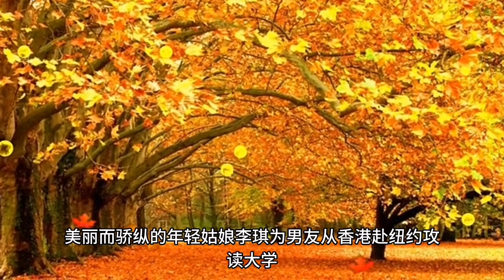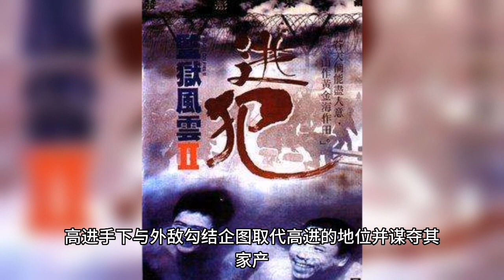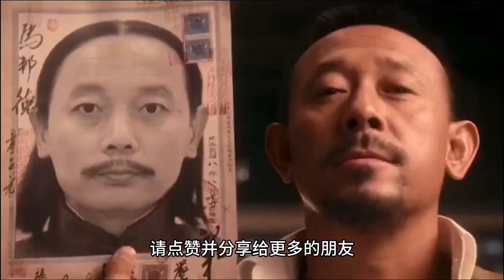周润发十大经典电影 周润发电影全集排行榜#周润发电影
周润发十大经典电影
1、英雄本色
2、阿郎的故事
3、秋天的童话
4、等待黎明
5、龙虎风云
6、孔子
7、无双
8、喋血双雄
9、卧虎藏龙
10、赌神